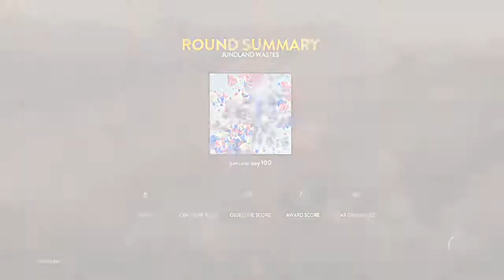Trait Level 3!! | Star Wars Battlefront #2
In this episode we get to trait level 3 VERY quickly watch until the end to see the best parts!
Battlefront 2 available 17th of November!